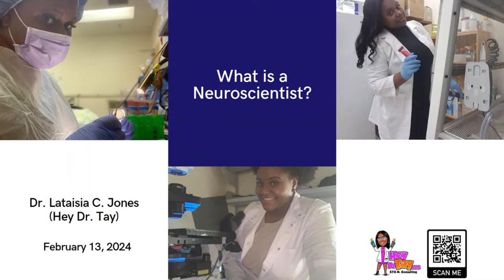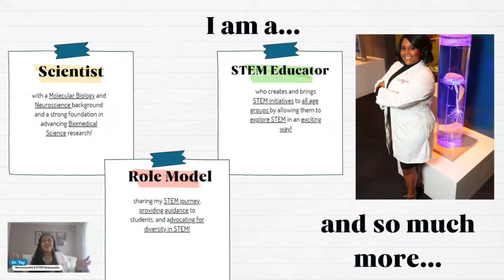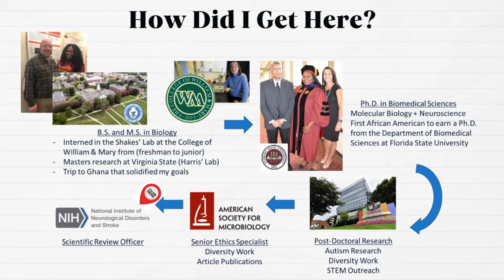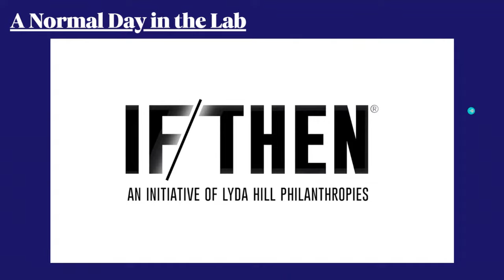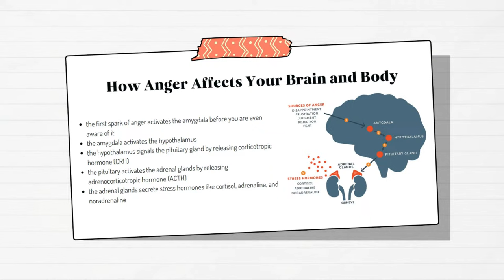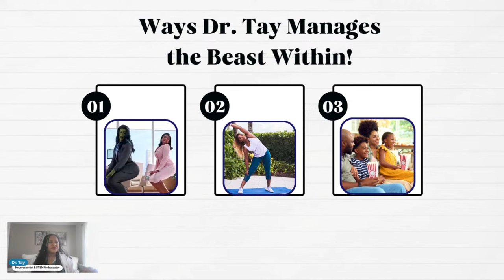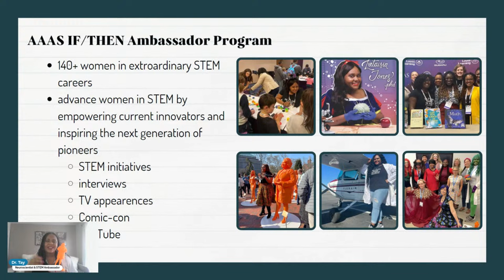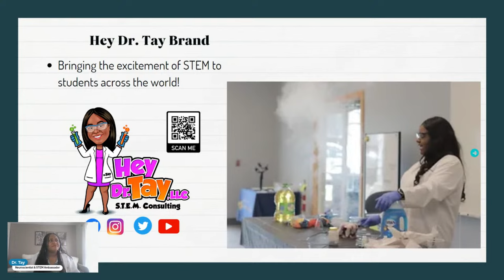Do You Know What’s Inside Your Brain? Neuroscientists Do! Come Find Out with Dr. Tay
Dr. Lataisia Jones is a dedicated neuroscientist and STEM advocate, known for her groundbreaking work and commitment to diversity in STEM careers. Her passion for understanding neurological disorders, especially in children, led her to Children’s National Hospital in Washington, D.C., where she researched Autism Spectrum Disorders. Beyond her research, Dr. Jones, an AAAS IF/THEN Ambassador, inspires young girls, especially those of color, to pursue STEM careers through various media appearances. Leaving the lab in 2020, she focuses on her STEM initiatives, impacting thousands of youth and aspiring neuroscientists annually. Learn more about her work at heydrtay.com and on social media platforms (@heydrtay).